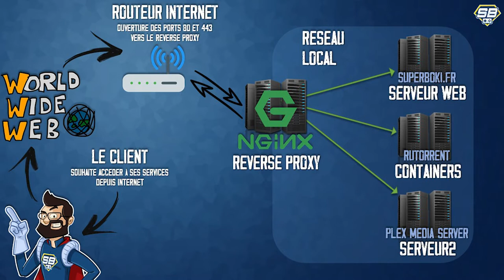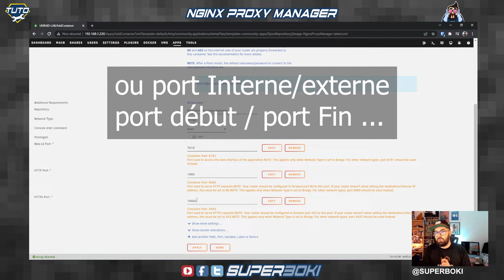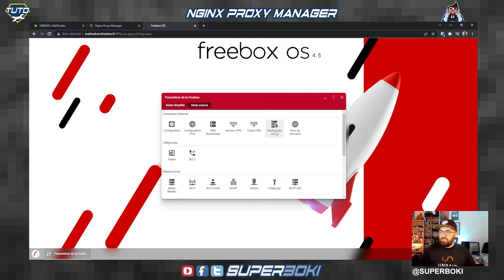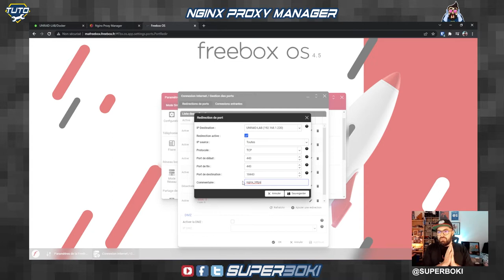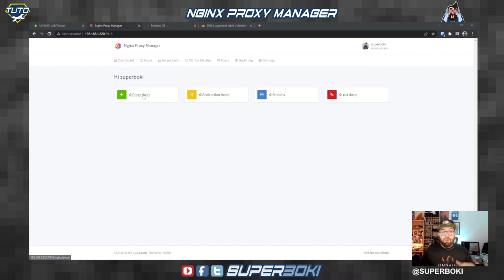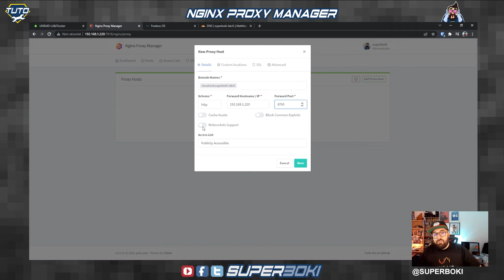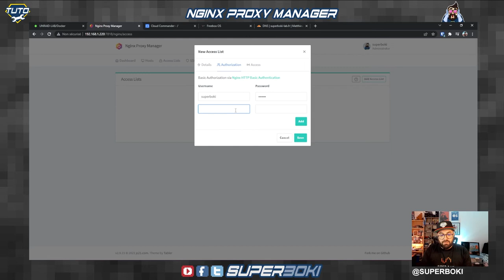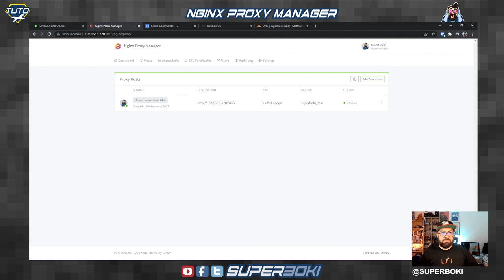Tuto UNRAID #32 : NGINX PROXY MANAGER - LE REVERSE PROXY FACILE AVEC WEB UI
❤️‍🔥 Faire un tour sur la boutique de la chaîne (et faire des achats haha)

Salut YouTube,

Mise à jour d'un de mes premiers tutoriel que je trouvais... nul!
Nginx proxy manager est LE moyen le plus simple de mettre en place un reverse proxy, en gros permettre d'utiliser un service sur votre serveur depuis l'extérieur à l'aide d'un nom de domaine.

n'hésite pas à me donner ton avis dans les commentaires!

Bon visionnage

📃 Sommaire 📃
00:00 intro
00:36  Pourquoi refaire le tuto
00:59  NGINX PROXY MANAGER
01:50  Pré requis
02:15  En route pour le Tuto
05:30  Paramétrage de la Box
08:00  Paramétrage du Nom De Domaine
08:55  Test avec le sous domaine
09:35  Paramétrage de Proxy Host
11:20   Certificat SSL
14:00  Acces Lists Création d'un utilisateur
15:25  Ajout de la liste
16:00  Création et Renouvellement du certificat SSL
16:40  Conclusion

Crédits pour les créateurs du génériques de la chaîne

Le Soundcloud de l'ami Yeti à découvrir ou redécouvrir

Mr. Biskot et ses créations sur Instagram ?